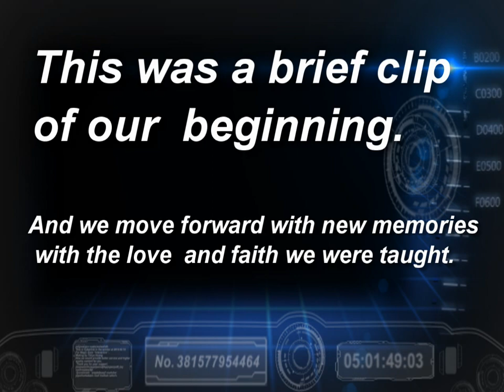Old Family 8mm Video / Ramirez Family 2002 (San Antonio Tx)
This is a film reel found and digitized for our family and extended family and friends to see.